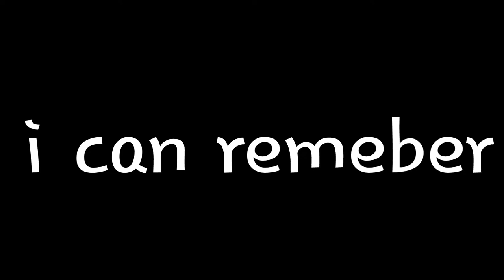Angles (Orignal meme)flash warning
Song angles

Description
Wow a post XD im sorry well life is hard cuz IM MOVING SCHOOL NOO sad XD idk what to say but bye guys